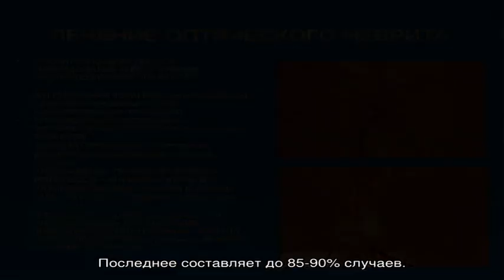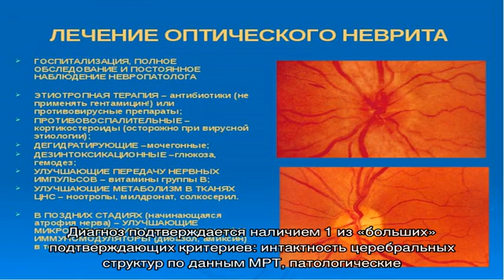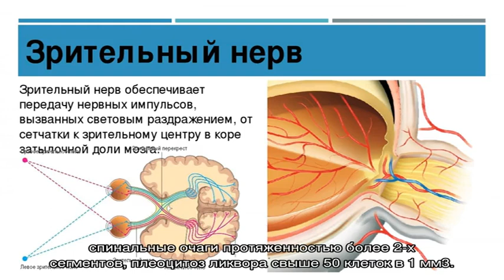Оптикомиелит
Оптикомиелит. Симптомы. Диагностика. Что делать при диагнозе оптикомиелит. Консервативное лечение и операции. Платные и бесплатные клиники, в которых лечится оптикомиелит.